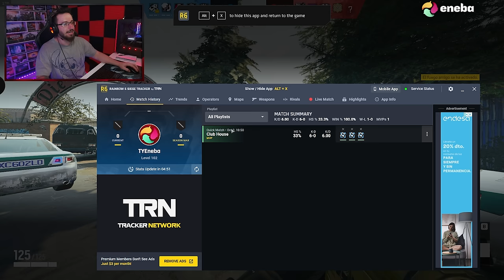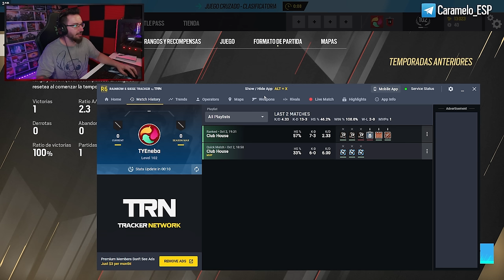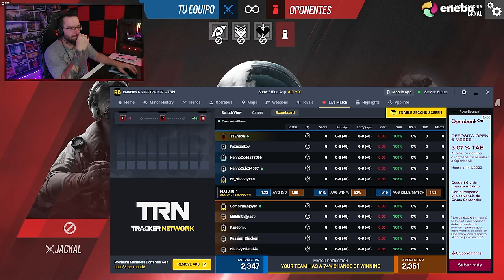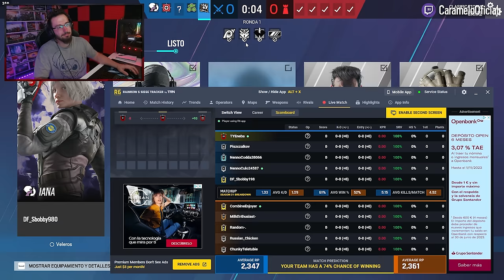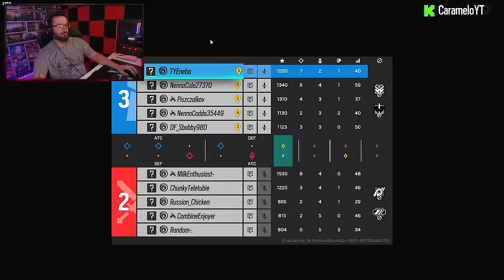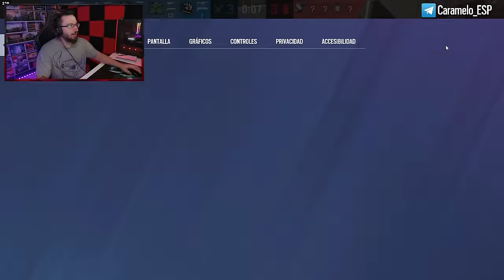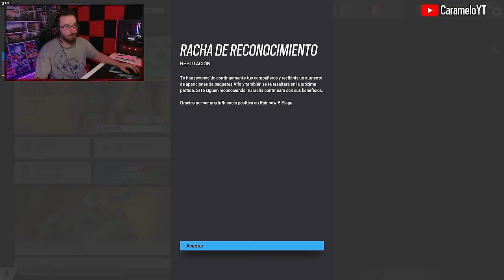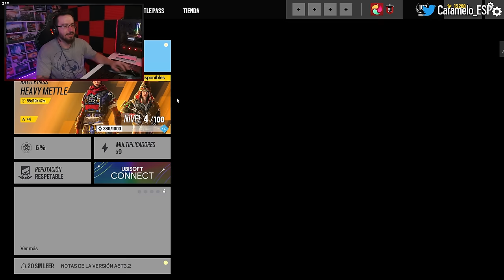Empezamos el ROAD to DIAMOND #1 | Caramelo Rainbow Six Siege Gameplay Español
✅ Empezamos esta gran serie después de muchas temporadas sin jugar rankeds, se viene Road to Diamond.